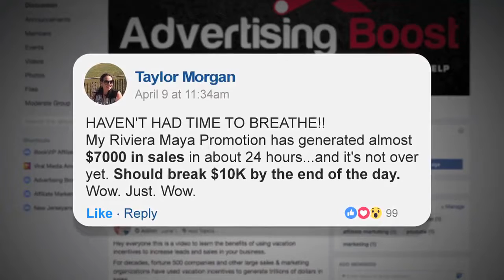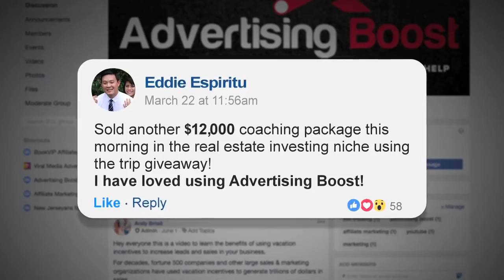promotional giveaways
promotional giveaways If you are looking for promotional giveaways, then watch this video to learn everything you need to know about promotional giveaways